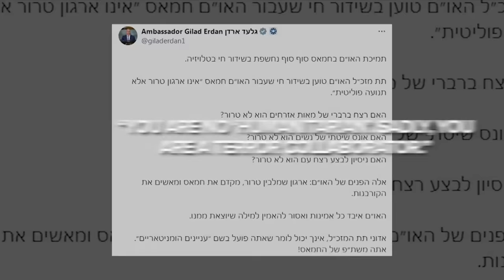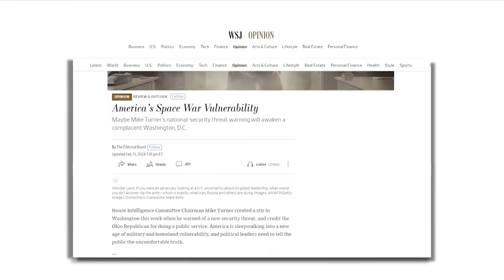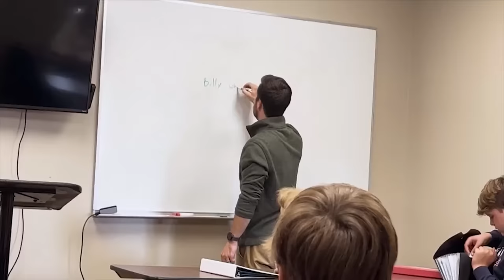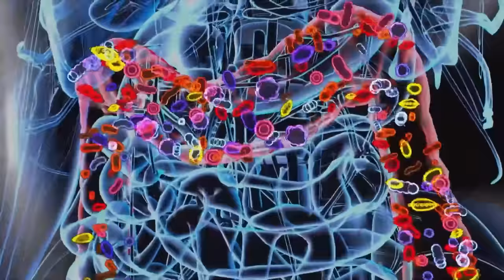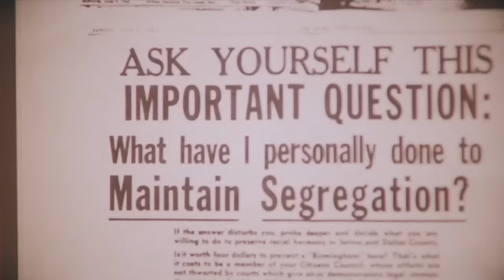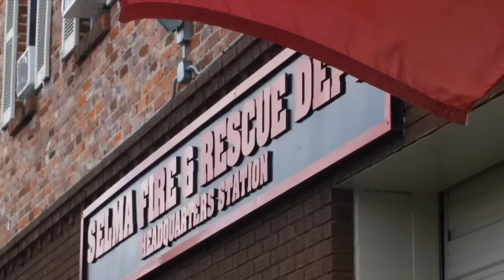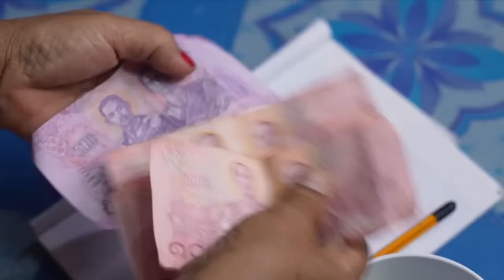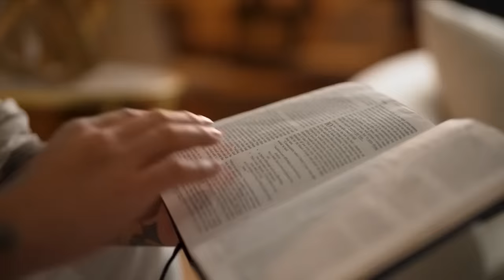Two-State Solution Is Rewarding Terrorism | The 700 Club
0:00 - Introduction
00:01 - Open
00:36 - CBN News
10:12 - Arkansas School Choice
15:07 - Guest: Dr. don colbert, MD
24:59 - NewsBreak
26:47 - HIS10: HENRY ALLEN
34:21 - Orphan's Promise: Grandma Dao's food Cart
38:03 - Salvation Story: Johnny Chang
46:46 - Out

Dr. Don Colbert shares the easy ways you can boost your brain, restore your gut, and live your life feeling better than ever before. Plus, Johnny was sent to prison at twelve years old and thrown in with the worst of the worst. See what scared him straight on today’s 700 Club.

► Help support Israeli families in need by becoming a CBN Partner today